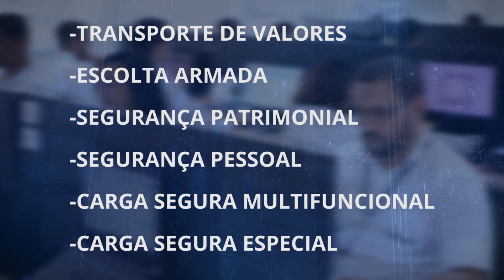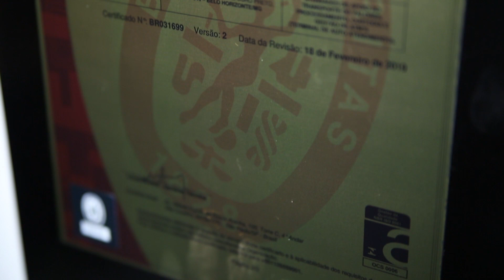GRUPO ESQUADRA SEGURANÇA, SÃO PAULO, EMPRESÁRIOS DE SUCESSO